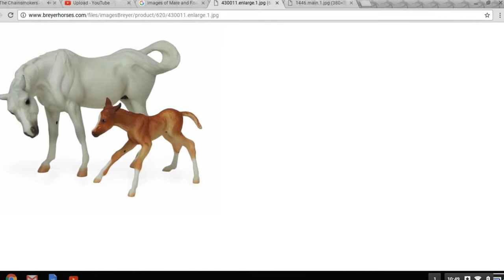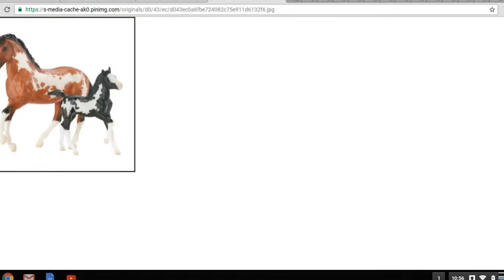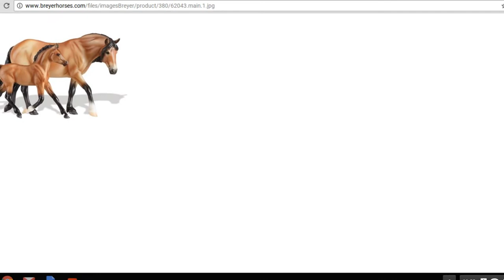All the Breyer Horse Mare and Foal sets I want